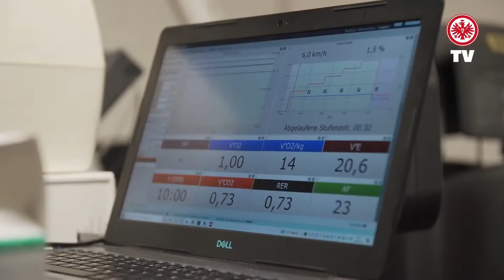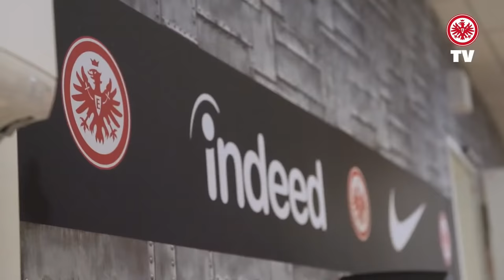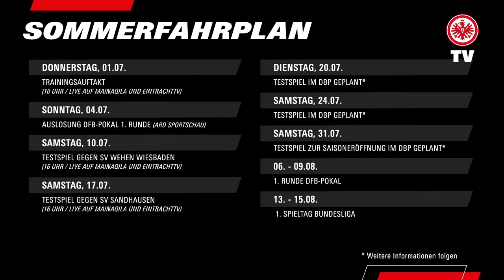Younes, Akman & Co. in voller Trainingseinheit | Re-Live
Nach dem gestrigen Trainingsauftakt und einer weiteren Einheit am Nachmittag, lädt Oliver Glasner zum nächsten Training mit Amin Younes, Ali Akman & Co. EintrachtTV überträgt die Einheit live.